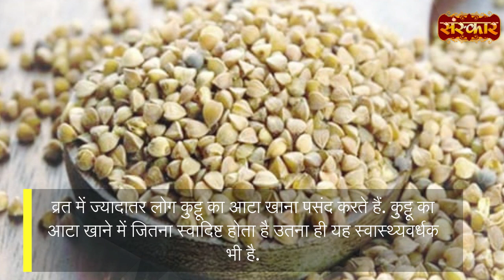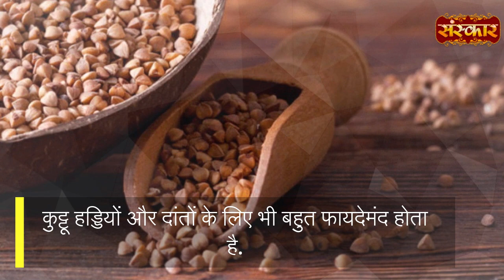क्यों है कुट्टू का आटा फायदेमंद | Benefits Of Buckwheat Flour | Health Tips | Sanskar Health Mantra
क्यों है कुट्टू का आटा फायदेमंद | Sanskar Health Mantra | Health Tips in Hindi | Benefit

ayurvedic,ayurveda,ayurvedic treatment,health tips,health fitness guide,gharelu nuskhe,gharelu upchar,gharelu upay,dadi nani ke nuskhe,benefits of meditation,benefits of yoga,benefits of exercise,benefits of honey, benefits of surya namaskar,sanskar health tips,sanskar health mantra, kuttu ke aate ke fayde, kuttu ke aate ke fayde, kuttu ke aate ke fayde in hindi, kuttu ke aate khane ke fayde, kuttu ke aate ki recipe for fast , kuttu ke aate ki recipe for weight loss, Health Tips in Hindi, Health Benefit, Benefit,
Health,Buckwheat flour, Benefits of Buckwheat flour, Buckwheat flour benefits